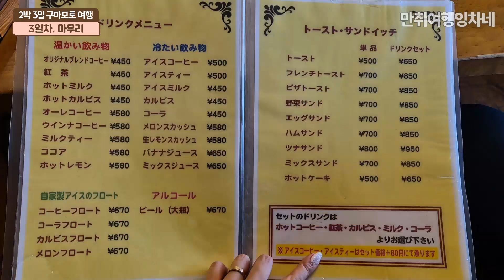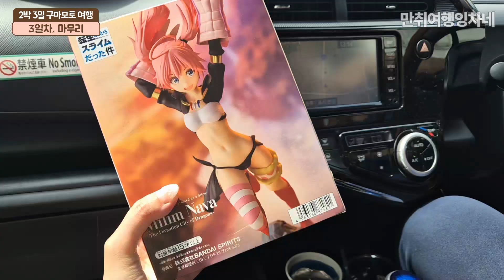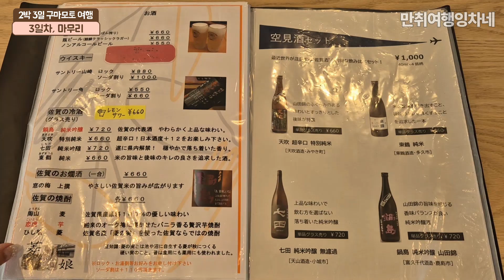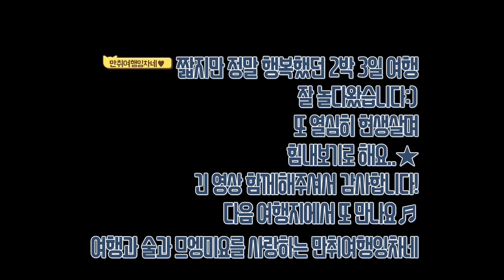[2박 3일 구마모토 여행, 마무리는 사가에서★ㅣ아침식사 미루코야나기ㅣ사가공항]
ㅎ 구마모토 여행이라 쓰고 사가라고 읽는 마지막 영상.. ㅋㅋㅋ
마지막 날이다 보니, 여유있게 움직였습니다ㅎㅎㅎ
역시나.. 먹고 ㅋㅋㅋ 또 먹고...
오타쿠답게 피규어 사고♬

이때까지만해도 사가 11월 항공권이 오픈되어있지 않아,
혹시나 인천-사가 항공편이 사라질까봐 엄청 걱정했었는데요.
ㅎ
웬걸
증편됐음 ㅋㅋㅋㅋㅋㅋㅋㅋㅋ
기존에 화, 목, 토 운행하던 항공편이
11월부터는 일요일까지 추가하여, 총 1주일에 4일 운행한다고 합니다:)
ㅎ 여러분
사가 많이많이 사랑해주세요♥
(사가 관계자 아님 주의 ㅋㅋㅋㅋㅋ)

00:00 인트로
00:11 아침식사, 미루코야나기
02:10 돈키호테
02:21 중고 피규어샵, 북오프
02:44 사가 공항
03:09 사가 공항 밥집, 사간 레스토랑 시노